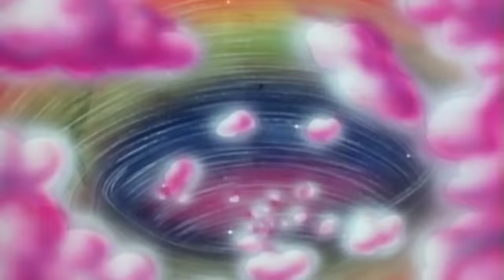Smurf-tacular Globe Trotting Fun! | Exciting Smurf Travel Compilation for Kids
Set off on a global adventure with the Smurfs! This compilation showcases the Smurf village's wanderlust as they explore breathtaking landscapes and iconic landmarks. Watch them zip line through rainforests, ski down snowy slopes, and discover hidden treasures in far-off lands. Join in the excitement as the Smurfs prove that no adventure is too big or too small when you're with friends!